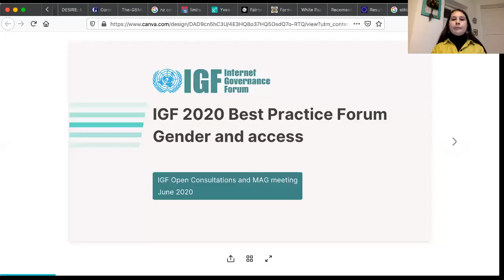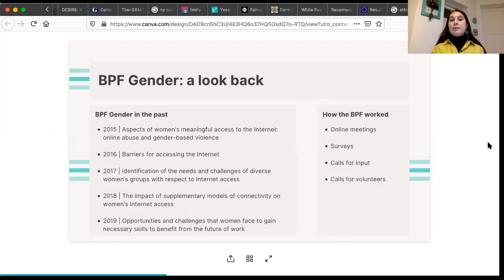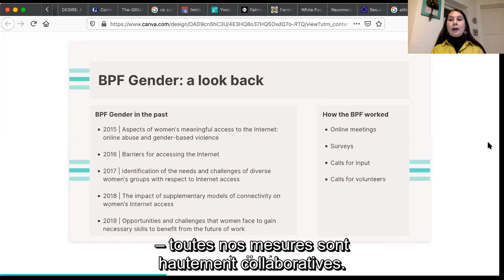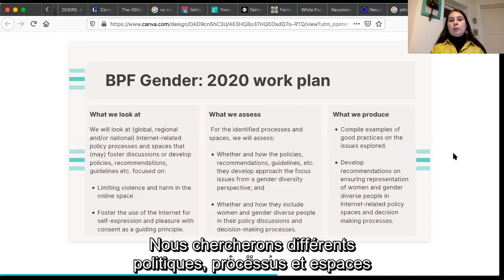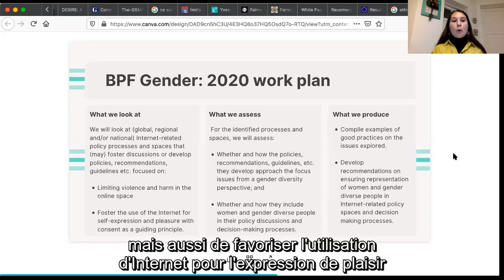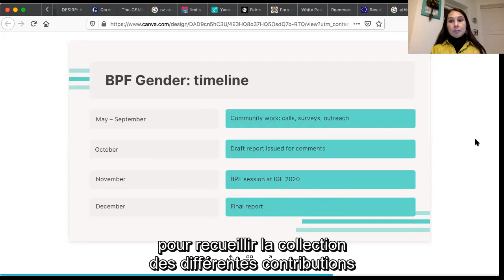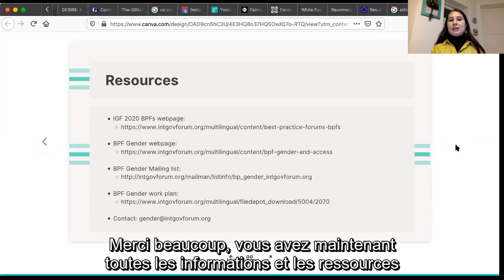BPF Gender and Access IGF 2020 Second Open Consultations & MAG Meeting